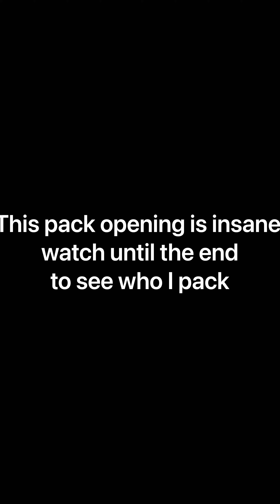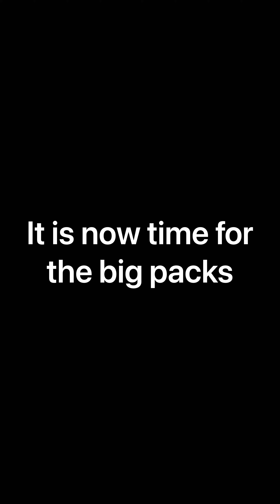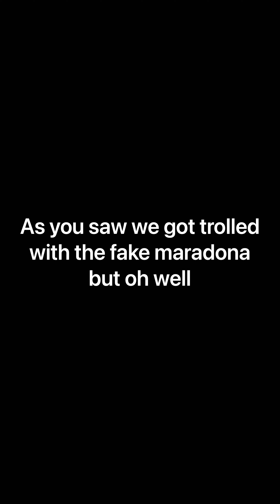INSANE NEW YEARS MADFUT PACK OPENING *ARGENTINIAN ICON PULLED*